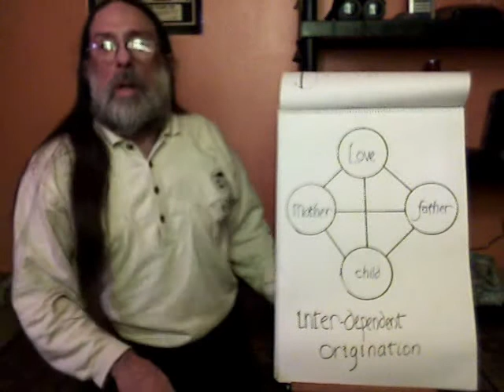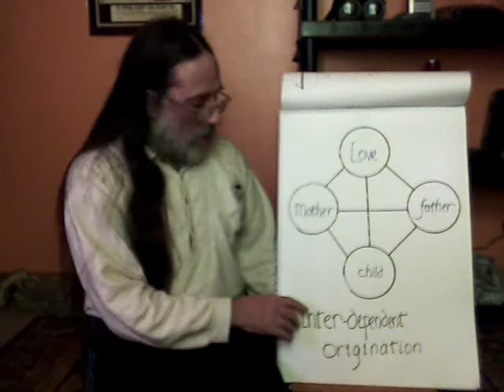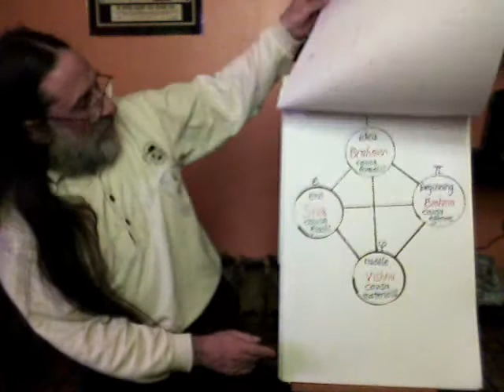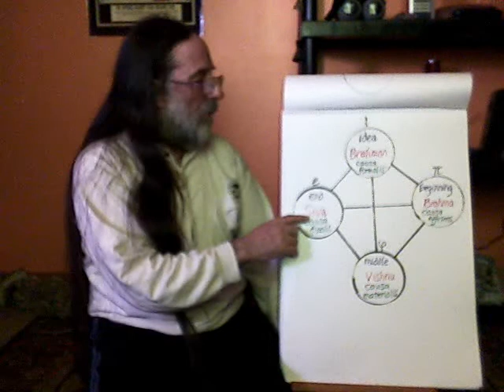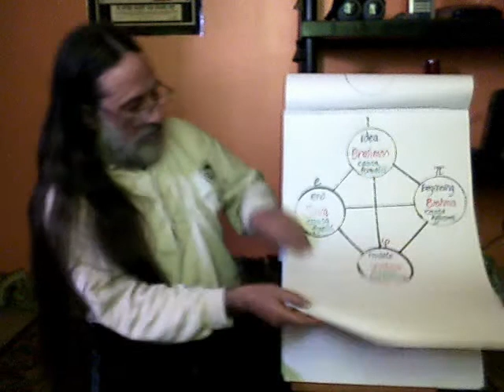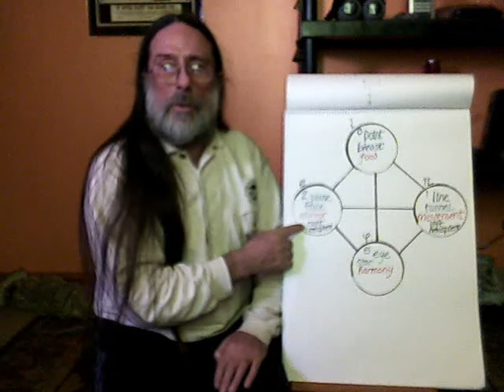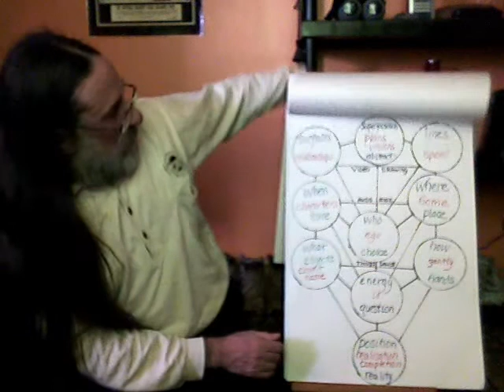Developmental Psychology 1/6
developmental psychology for education, counseling, training robots and creativity.
see also developmental psychology beginners mind 1/3
and developmental psychology. the origin of mind.
for the integrated understanding.